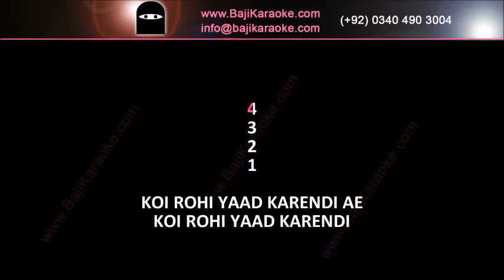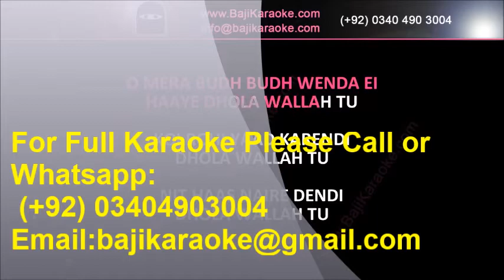Koi Rohi Yaad Karendi | Video Karaoke Lyrics | Malkoo, Bajikaraoke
Song Title – Koi Rohi Yaad Karendi
Movie/ Album – Single Hit
Singer(s) – Malkoo
Lyrics – Faheem Fazl
Music Director –
Year of Release - 2018
Movie Cast –
Karaoke Format – Video Karaoke Lyrics
karaoke Duration: 5:23

Kind Regards